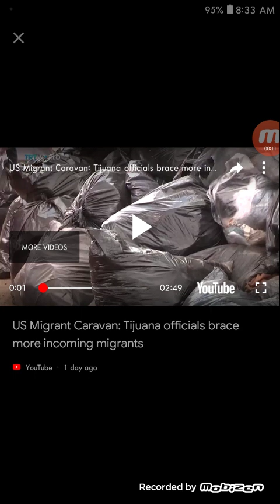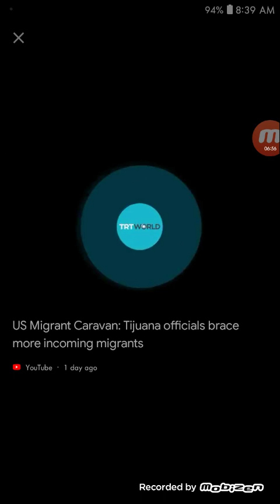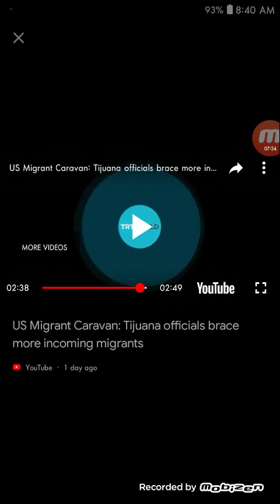UPDATE: immigrants in Tijuana are feeling miserable. Informative & real thoughts on a growing crisis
Hey back again with MORE information on this whole caravan TJ immigrants shit going on... It really grinds my gears that they still want to jump the border ILLEGALLY... After what they have experienced... Will they wait for the upcoming caravans from the South to push harder... Or will the caravan get to TJ & only see that it is officially OVER.

IF you can, please donate to help the channel grow and get better equipment. Every dollar will be saved and used properly.